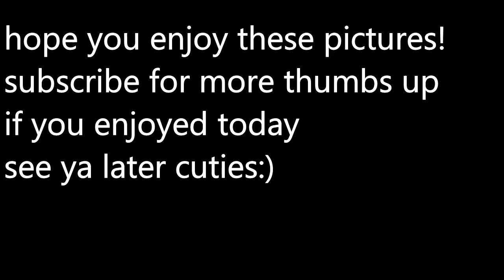my first vlog! 2/7/16 #1